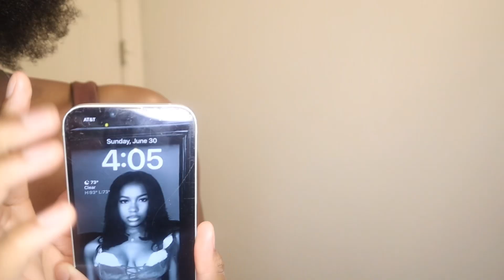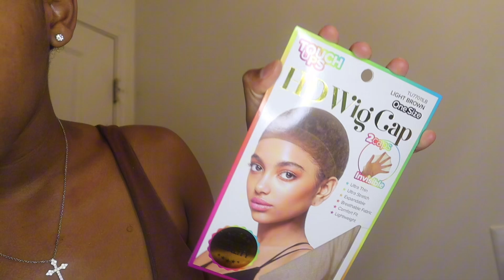POV: We’re On A FaceTime Call While I Install A Braided Wig | Random Girl Chat ft. Latched&Hooked